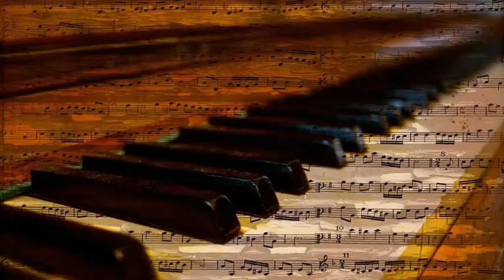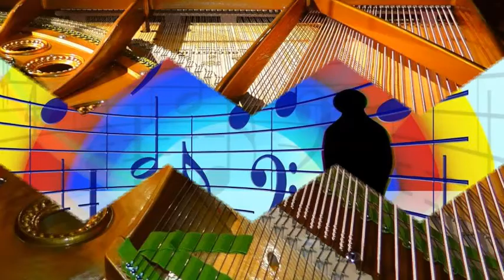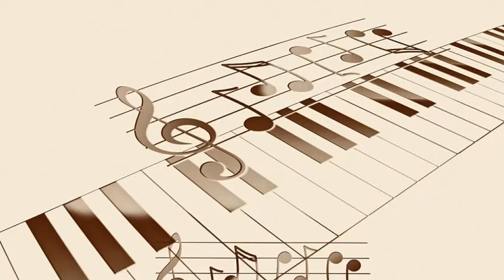Andrews Sisters (Jenkins) - The Wedding Of Lili Marlene